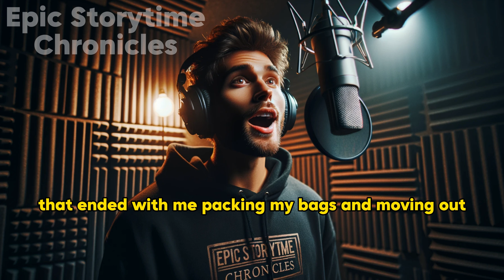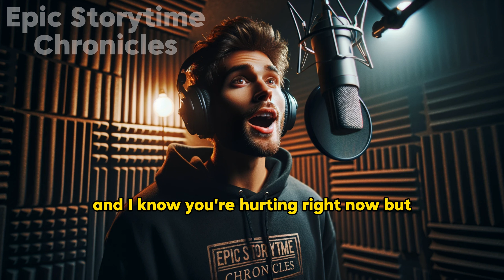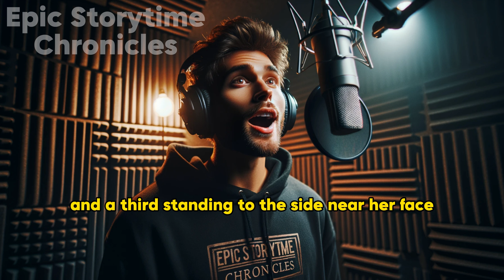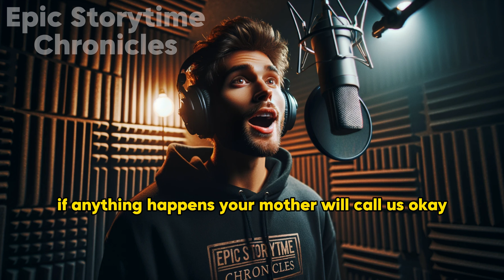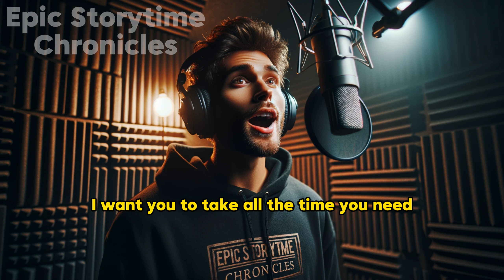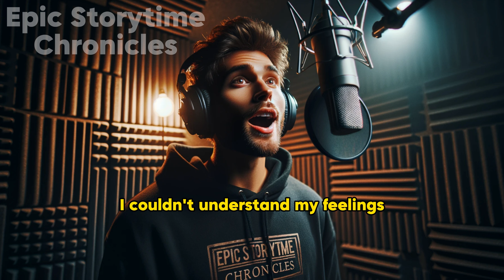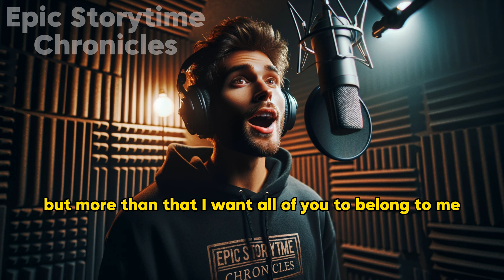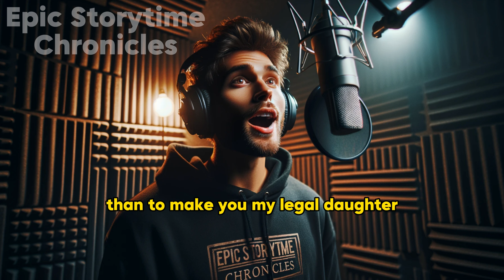She left with her AP, leaving her daughter, Cheating Wife Stories, Reddit Cheating Stories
Welcome to Epic Storytime Chronicles

Cheating wife wrecked